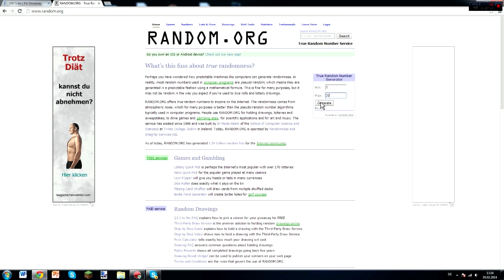Kit Giveaway Results!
sorry for the people who doesn't won